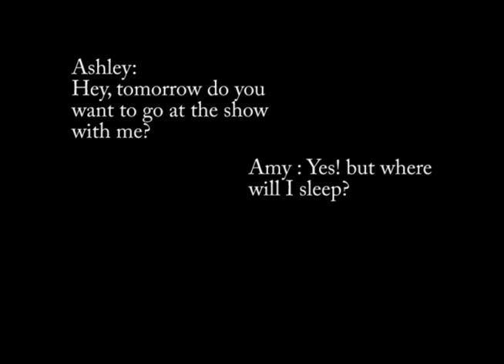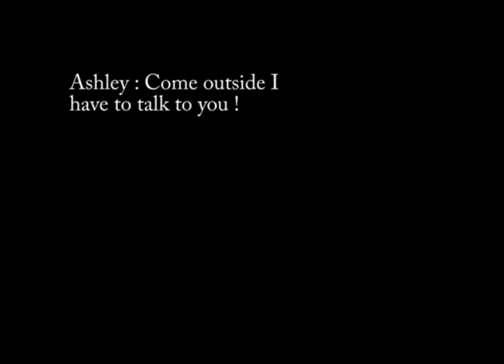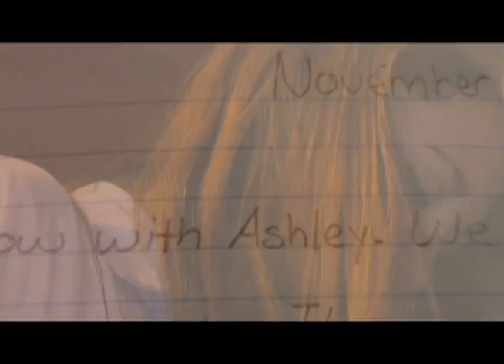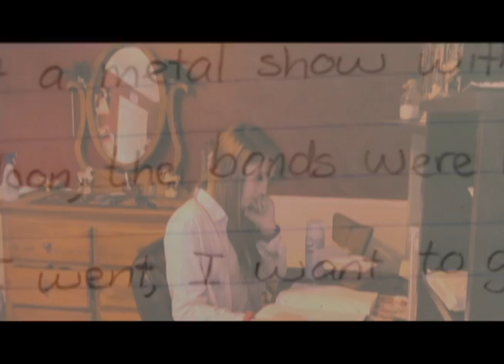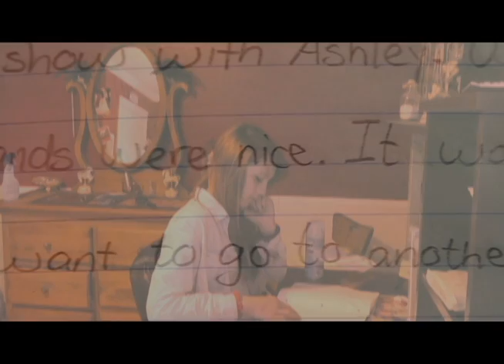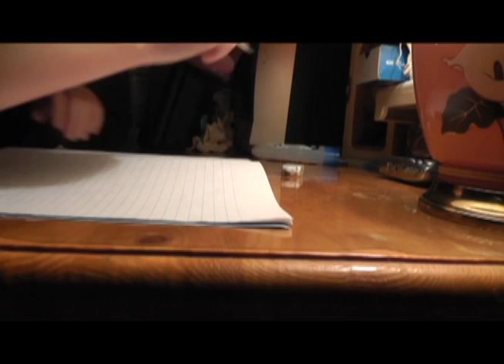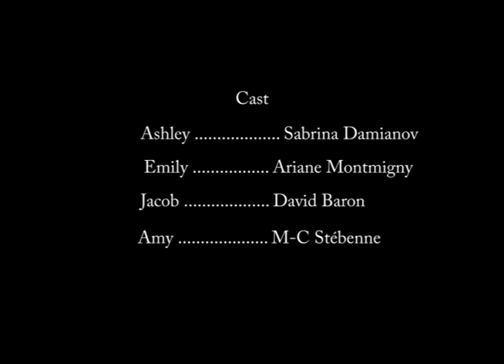Amy's Secret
Movie realized for the English class, The story is based on the main themes of the short stories "The Tale Tail Heart" by Edgar Allen Poe, "Button, Button" by Richard Matheson and "The Lottery" by Shirley Jackson.

It's the story of a teenage girl named Amy who has two life, "the good life" and "the rebel life"  she hangs with rebel during the night, and hide this part of herself to her brother Jacob and her best friend Emily, They will finally find what she is hiding.